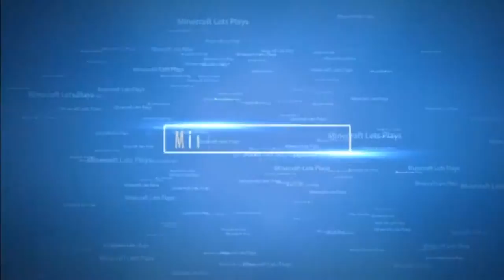One In The Chamber #3 Double Struggle!